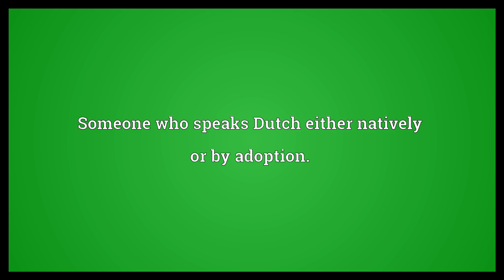Dutchophone Meaning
Video shows what Dutchophone means. Someone who speaks Dutch either natively or by adoption..  Dutchophone Meaning. How to pronounce, definition audio dictionary. How to say Dutchophone. Powered by MaryTTS, Wiktionary